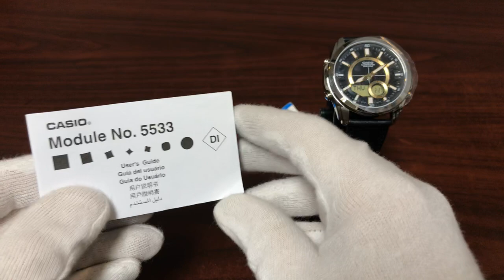Unboxing Casio Digital And Analog Black Leather Band 46 mm. Watch AMW810L-1AV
Men's Casio Digital And Analog Black Leather Band 46 mm. Watch AMW810L-1AV
Men's Casio watch collection.
Stainless steel case.
Black leather band.
Digital and black analog dial.
Micro light.
Alarm.
Date and calendar.
Water resistant: 5 ATM 50 Meters.
Movement: Quartz (Battery).
Comes with original box and booklet.
Warranty: 1 Year.
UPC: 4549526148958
Enjoy this unboxing video review